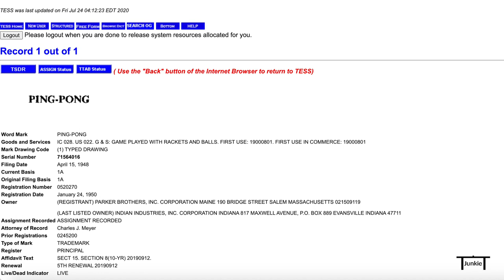Top 10 QUESTIONS about TABLE TENNIS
These are my favorite questions that I get asked when people find out I play professional table tennis! What questions do YOU get asked? What questions do YOU have?

My Racket Setup:
FH Rubber
BH Rubber

Professional Racket Recommendations:
My setup is very good but also pretty pricey. When you buy table tennis equipment you buy the wood and rubber sheets separately and glue them on. Here are some equipment recommendations that are top quality:

Rackets:
Rubbers:
BLACK:

Filming Equipment:
Sound Blankets
Memory Card

Ping-Pong Trademark:
ID# 71564016

pong#withme